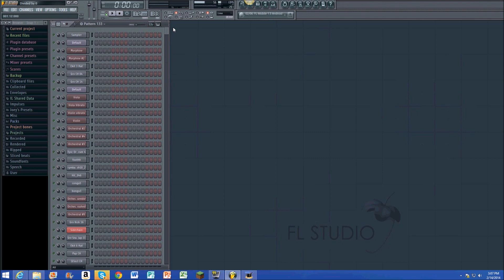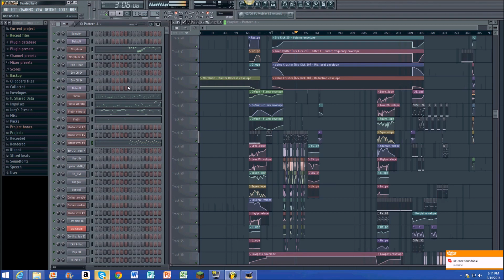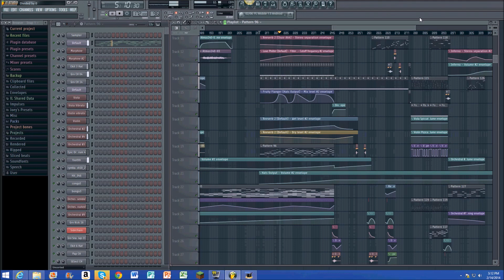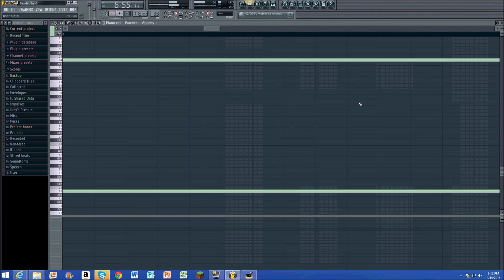Inside "Divided by Zero"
Thought I'd show you guys what "Divided by Zero" looks like on the inside. I used Hypercam - the quality isn't amazing, but it's acceptable. I'm showing you this because I want to give you a bit of insight as to how I make music, I guess. :P The other reason is because I want to see what my new desktop can do! Yes, I finally have a new one, and it's a good thing it can handle projects of this size. :3 There's far too much to put in a short video, so I'm only showing you the important stuff.

NOTE: Some files/plugins are missing because this was recorded on a new computer (which is the only reason I'm physically able to record this :P).

413 channels (automation and audio included)
99 mixer tracks (+ Patchers)
89 playlist tracks

~ TW